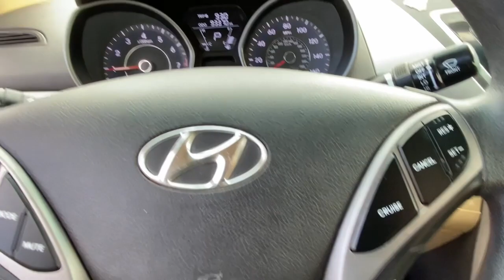2013 Hyundai Elantra Stamford, Greenwich, Norwalk, Darien, Fairfield, CT H19016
Indigo Blue Pearl Used 2013 Hyundai Elantra available in Stamford, Connecticut at Stamford Hyundai. Servicing the Greenwich, Norwalk, Darien, Fairfield, CT area.
2013 Hyundai Elantra 4dr Sdn Auto GLS - Stock#: H19016 - VIN#: 5NPDH4AE5DH285458

Stamford Hyundai
85 Magee Ave

Excellent Condition. Indigo Blue Pearl exterior and Beige interior, GLS trim. FUEL EFFICIENT 38 MPG Hwy/28 MPG City! CD Player, iPod/MP3 Input, Alloy Wheels, Satellite Radio, Local Trade-In, Financing Available. READ MORE!br /br /KEY FEATURES INCLUDEbr /Satellite Radio, iPod/MP3 Input, CD Player, Aluminum Wheels. MP3 Player, Keyless Entry, Child Safety Locks, Heated Mirrors, Electronic Stability Control. Hyundai GLS with Indigo Blue Pearl exterior and Beige interior features a 4 Cylinder Engine with 148 HP at 6500 RPM*. br /br /MORE ABOUT USbr /Stamford Hyundai is a digital, interactive dealership that is the Hyundai Eastern Region #1 service satisfaction Hyundai Dealer in the district two years running. We believe in transparency for our clients and feel that when our customers are educated about their purchase from availability, total brand value and finance options it is easy to say Yes to Hyundai. Combine this with our exceptional customer service and convenient online purchase process; it is easy to say Yes to Stamford Hyundai! br /br /Mileage may be higher due to test drives or if vehicle is/was a loaner vehicle. Horsepower calculations based on trim engine configuration. Fuel economy calculations based on original manufacturer data for trim engine configuration. Please confirm the accuracy of the included equipment by calling us prior to purchase. br /